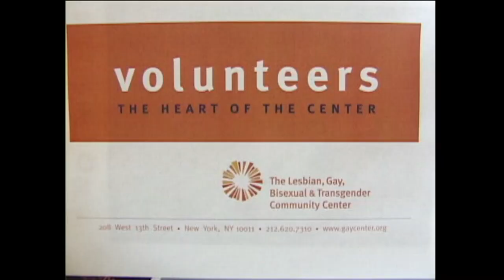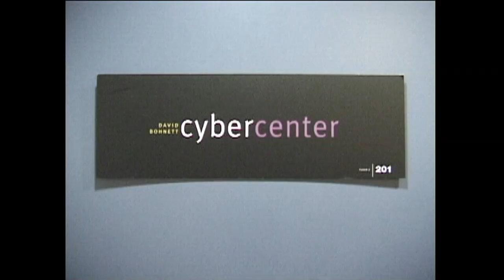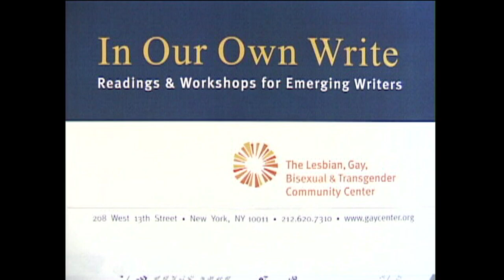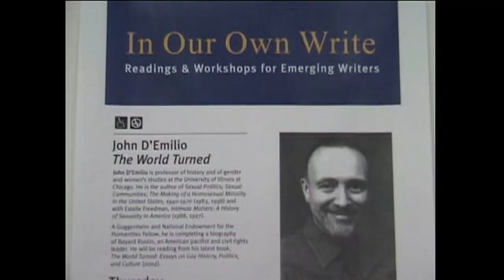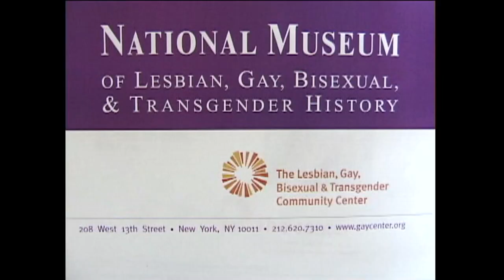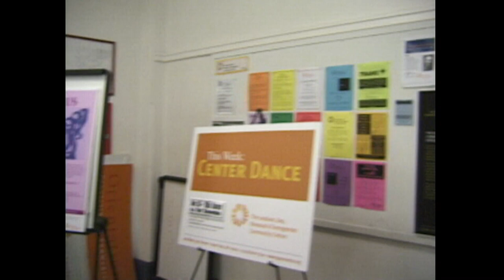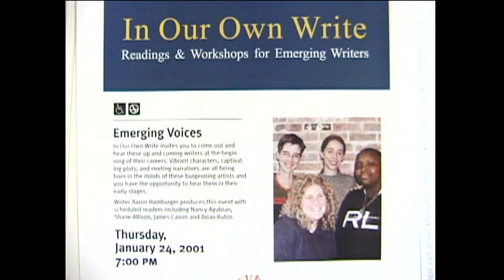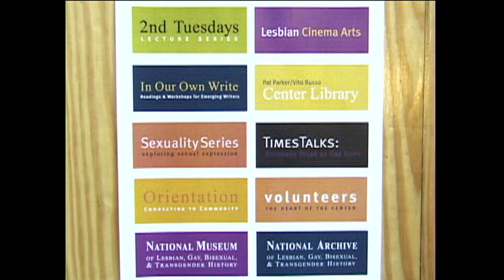LGBT Community Center, Cultural Programs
produced by Hector Simpson and Wolfgang Busch, 2003